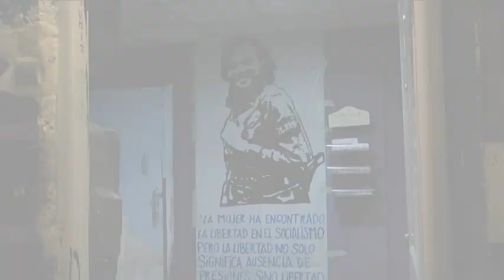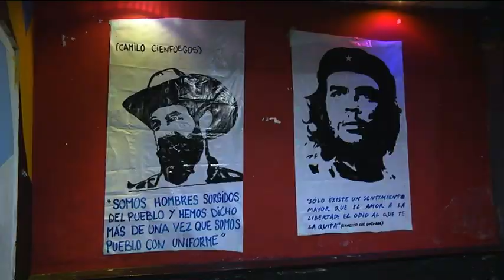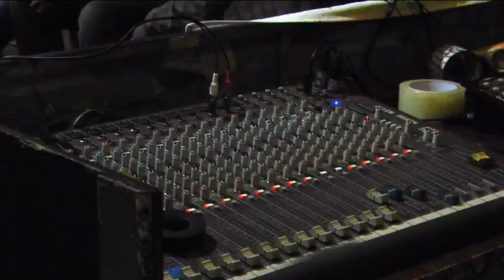Bilbao: jóvenes llenaron 7 Katu en acto Ernai con Euskadi-Cuba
Cubainformación - Fotos y video: Ana Gil.- Ayer jueves 29 de octubre, el gaztetxe (casa juvenil ocupada) "7 Katu", ubicado en el Casco Viejo de Bilbao, en el País Vasco, se llenó de jóvenes con interés sobre la situación de Cuba y sus relaciones con EEUU. Bajo el lema “57 años en lucha, 57 años en revolución”, la organización juvenil, independentista, socialista, feminista y revolucionaria vasca Ernai Bilbo, organizó una charla que contó con la participación de la asociación de amistad vasco-cubana Euskadi-Cuba y del medio Cubainformación TV.

Tras la presentación del miembro de Ernai Bilbo Mikel Ruiz, se proyectó uno de los videos del portal de Cubainformación TV, en su versión en euskara (idioma vasco), y después tomaron la palabra Lázaro Oramas, Mustapha Alí y José Manzaneda, componentes del citado medio y también socios de Euskadi-Cuba.

La exposición abordó tres bloques fundamentales: el diálogo Cuba-EEUU, que los ponentes calificaron como producto de la victoria de la resistencia de Cuba; las transformaciones internas en el modelo socio-económico de la Isla que -remarcaron- no son hacia el capitalismo, sino hacia una actualización del socialismo; y el papel y caracterización de la juventud cubana.

El debate posterior fue sumamente interesante, y se abordaron cuestiones como las nuevas contradicciones de la sociedad cubana, las estrategias para enfrentar la despolitización y pérdida de valores tras 25 años de Período Especial, o el papel del turismo y la inversión extranjera en la nueva coyuntura económica.

Posteriormente, la organización Ernai realizó una Fiesta cubana.